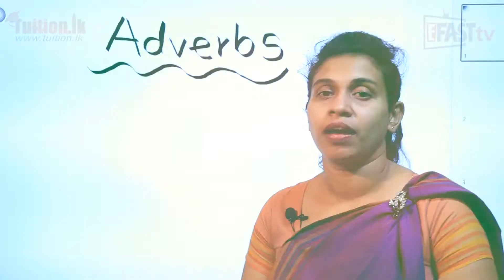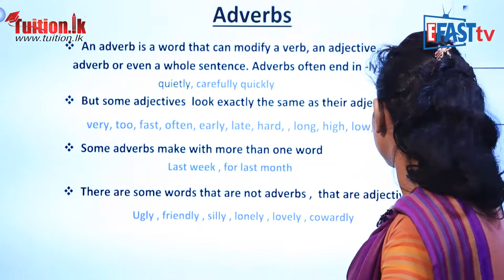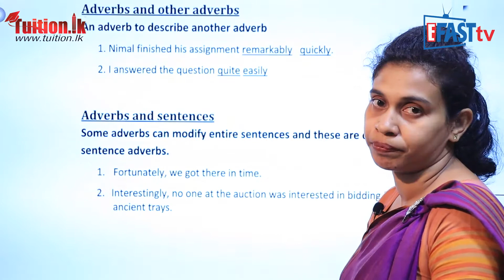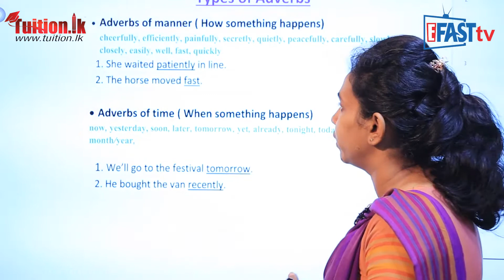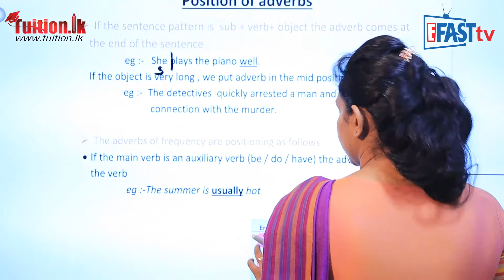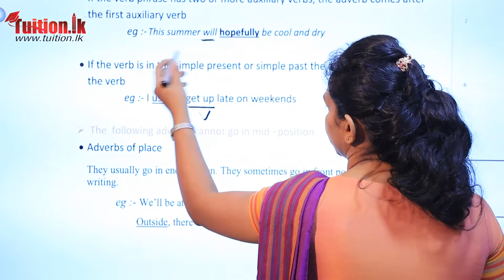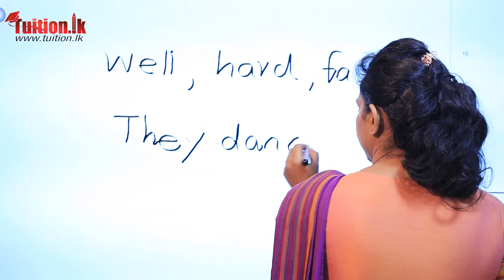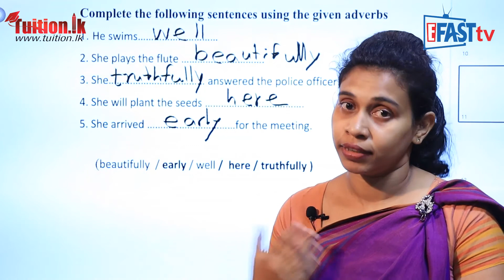English - Adverbs | 7 - 9 Grades - ඉංග්‍රීසි | 7 - 9 ශ්‍රේණි